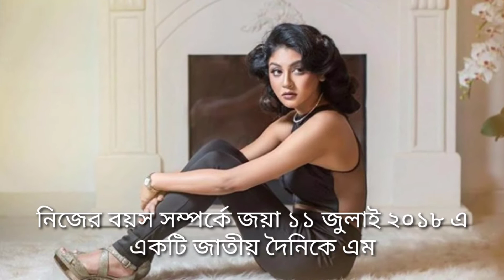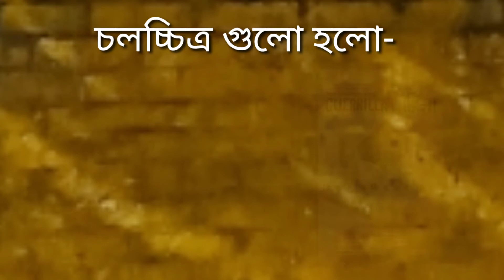জয়া আহসান | নায়িকা কথন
জয়া আহসান।
নিজ মেধা এবং যোগ্যতায় হয়ে উঠেছেন অন্যদের থেকে আলাদা।
জয়া মানেই ভিন্ন কিছু। দর্শকও উন্মুখ হয়ে থাকে জয়ার কাছ থেকে নতুন কিছু পাওয়ার জন্য।